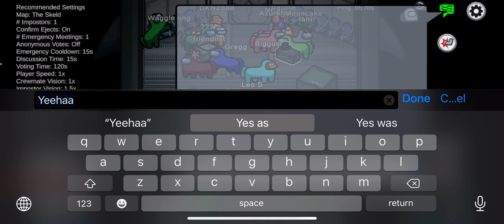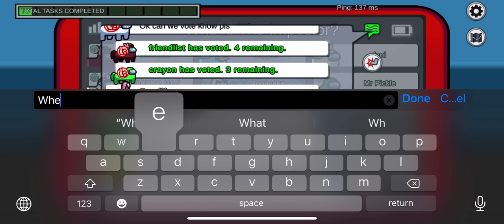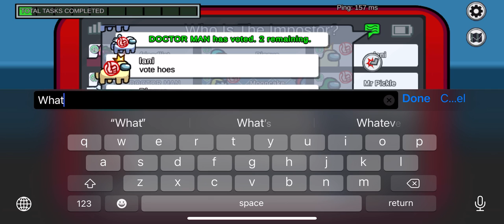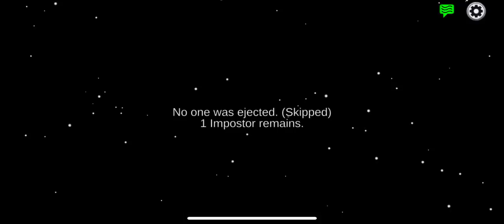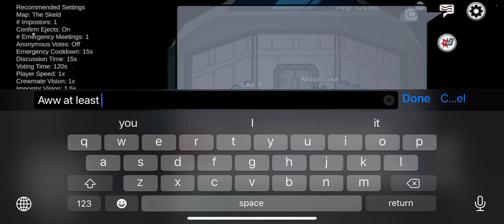Among Us Horse Edition April Fools Joke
Okay A April fool joke